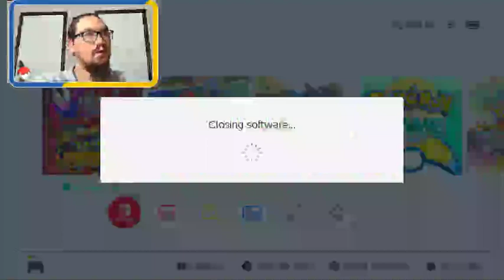Pokemon Scarlet! Turkey day stream!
Gobble Gobble lets stream!